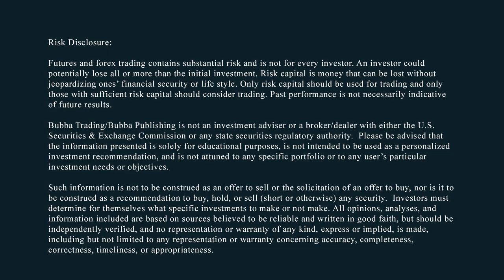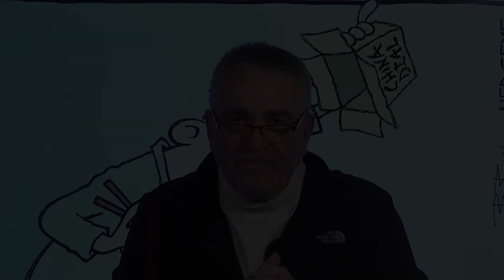Fake News China Trade Deal Falling to Pieces & Markets make a Top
$6.99/mo.

$9.99/mo.

BUBBA'S DAILY FUTURES SPEC TRADES